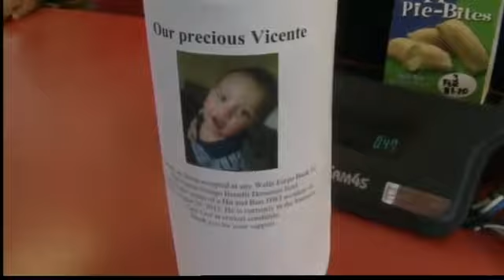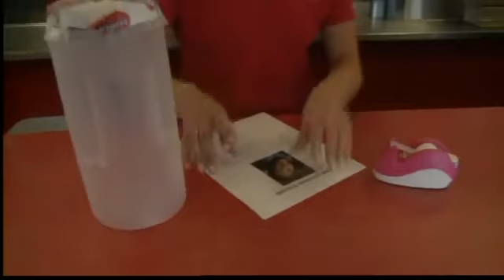Burger joint raising funds for hurt boy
Little Vicente Griego was almost killed in a suspected drunken-driving crash over the weekend, and on Tuesday co-workers of his father were raising money to help the boy's family.